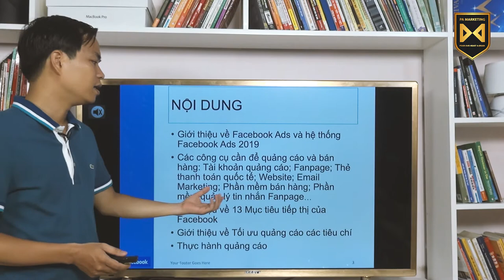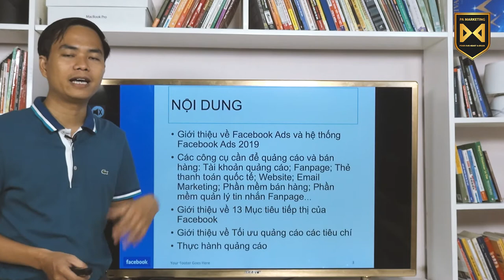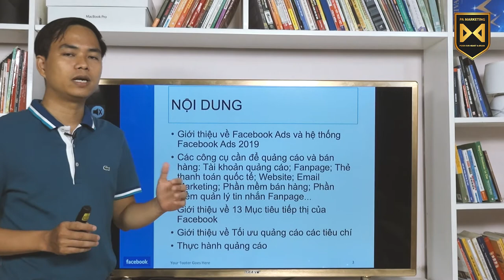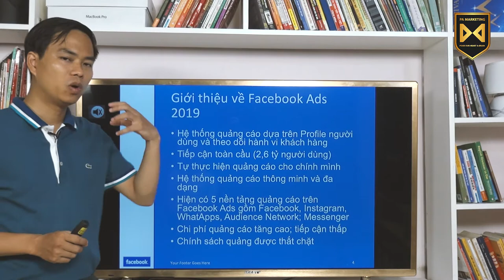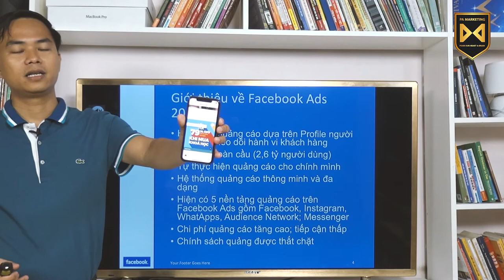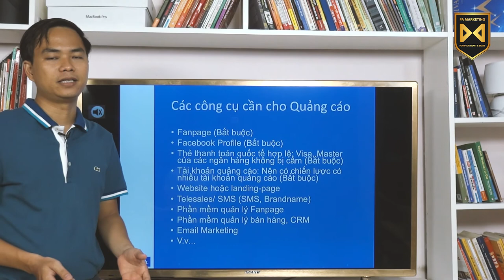[Quảng cáo Facebook trên điện thoại] Bài 6: 13 mục tiếp thị Facebook và các cách chạy quảng cáo